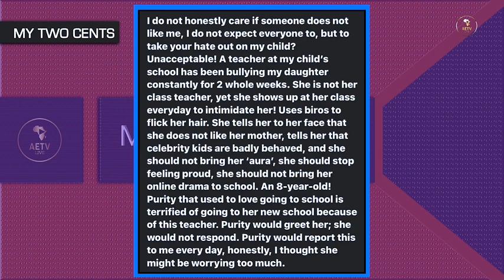BULLYING IN SCHOOLS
The topic of bullying in schools is one that is long overdue so we are thankful that the ladies are taking the time to address it on today's episode of My Two Cents.

Everyone shares some interesting insights and takes on this subject but we would love to hear yours.

What do you think can be done to curb bullying in schools?